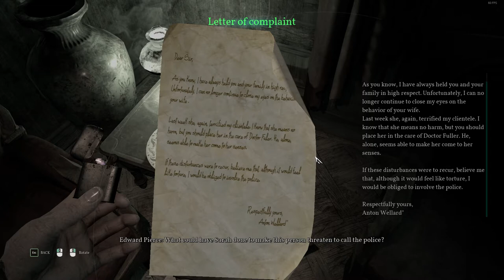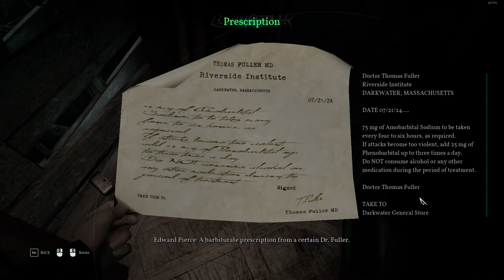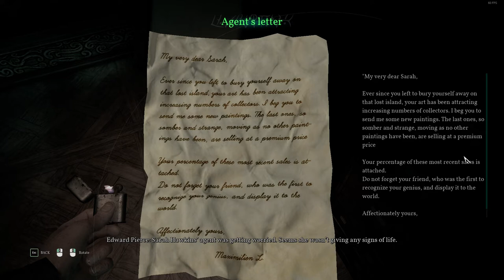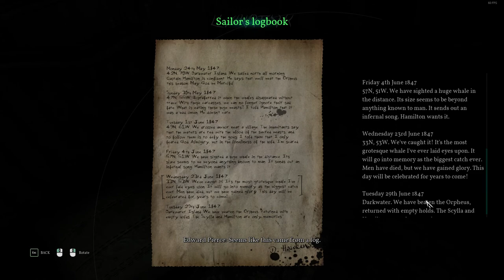Call of Cthulhu - Learning to play adventure games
Fumbled somehow and lost 35min of gameplay. I'll know better next time.

Call of Cthulhu - 2018 Octorber
On PC Steam

1924. Private Investigator Pierce is sent to look into the tragic death of the Hawkins family. Plunge into a world of creeping madness and cosmic horror. Cryptic clues, shadowy figures, and pure terror bar your way as you fight to retain your sanity and solve an otherworldly mystery.